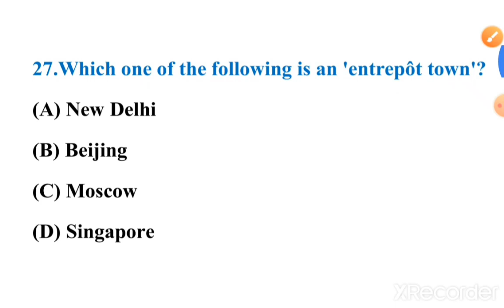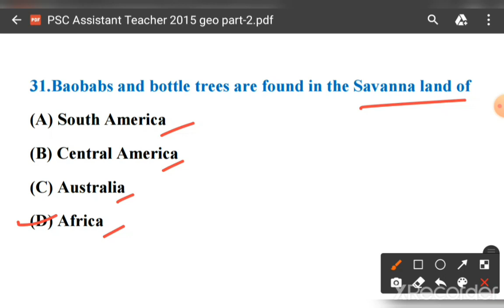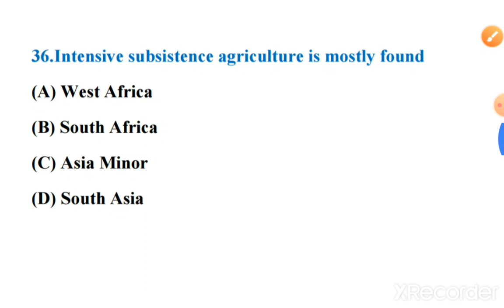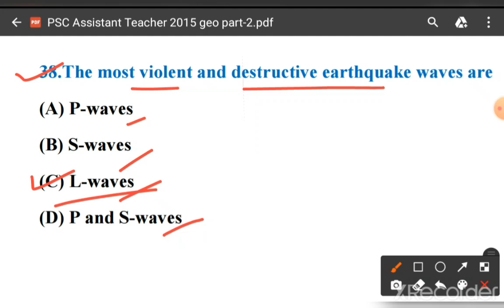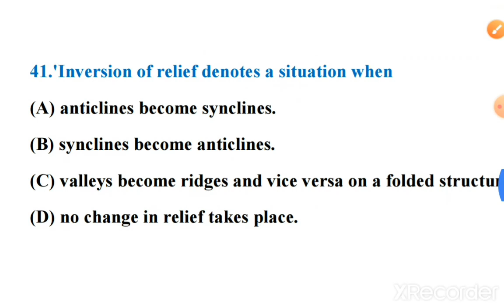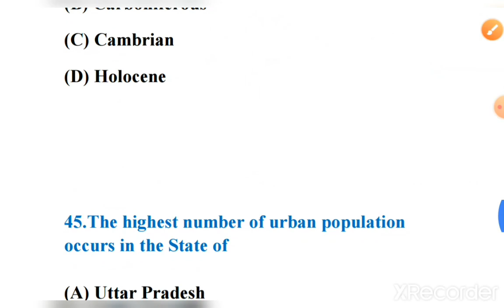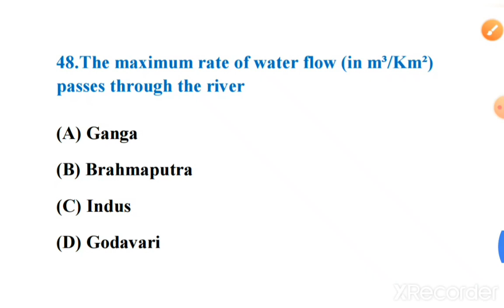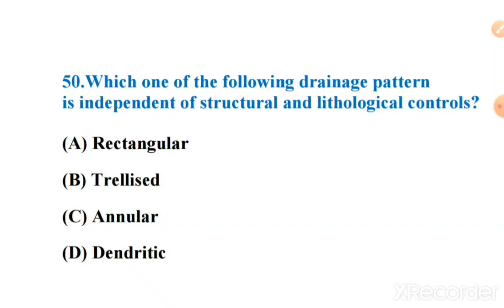WBPSC Assistant Teacher Exam 2015 Question Answer // PSC Assistant Teacher 2015 Geography Question-2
PSC Assistant Teacher 2015 Geography Question Answer Part-2
WBPSC Assistant Teacher Exam 2015 Question Answer // PSC Assistant Teacher 2015 Geography Question Answer-2
WBPSC Assistant teacher 2024 previous year question
WBPSC Geography Assistant Teacher Previous Year Question 2015
পিএসসির মাধ্যমে সরকারি স্কুলে শিক্ষক নিয়োগ 2024